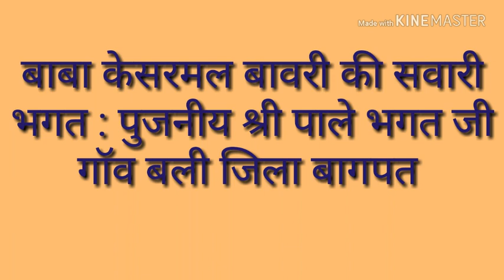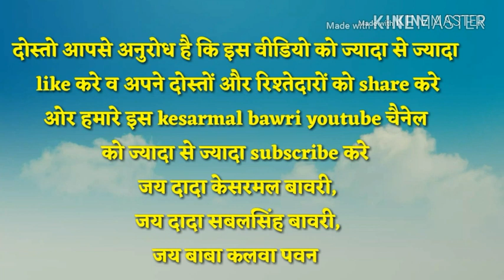केसरमल बावरी की सलामी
नमस्कार दोस्तों हम आपके लिए लेकर आते है भगतावल की विडियो, मनोरजन विडियो, बीमारी ओर उसके इलाज की विडियो हमारा मकसद किसी प्रकार का अंधविस्वास को बढ़ावा देना नहीं है नाही किसी समाज, धर्म या व्यक्ति की भावना को ठेस पहुचाना है ये विडियो केवल आपके मनोरजन, व जानकारी के लिए है अगर किसी भाई के पास अपने किसी प्रोग्राम की विडियो है ओर वो उसे हमारे द्वारा यूट्यूब पर डलवाना चाहता है या अपने प्रोग्राम की विडियो बनवाना चाहता है तो आप हमे वाट्सप्प कर सकते है दोस्तों मे एक इलेक्ट्रो-होमियोंपेथी चिकित्सक हु व इलेक्ट्रो-होमियोंपेथी द्वारा सभी बिमारियों जेसे पित्त की थेली की पथरी, किडनी की पथरी, पेशाब की थेली की पथरी, हर्निया, अपेंडिक्स, खूनी व सुखी बवासीर, बच्चेदानी की रसोली व गांठ का बगेर ऑपरेशन केवल दवाइयों द्वारा इलाज व शुगर, थाइरैड, मोटापा, नशे की लत, आदि सभी बिमारियों का किया जाता है  इलेक्ट्रो-होमियोंपेथी एक हानिरहित व पूर्णतया प्रकर्तिक चिकित्सा पद्धति है जिसका कोई भी साइड इफेक्ट नहीं है अगर आपको किसी भी बीमारी का ईलाज या सलाह की जरूरत है तो आप मुझे मेरे वाट्सप्प नम्बर 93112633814 पर अपनी रिपोर्ट भेज कर सलाह ले सकते है ओर अगर हमसे ईलाज करवाना चाहते है तो आपकी बीमारी के अनुसार आपकी दवाई कोरीयर द्वारा आपके घर भेज दी जाएंगी अंत मे वीडियो के नीचे लाल बटन को दबा कर हमारे चैनल को SUBSCRIBE जरूर करे | वीडियो को लाइक करे और अपने दोस्तों और रिश्तेदारों को व् अपने whatsapp ग्रुप में शेयर जरूर करे और बाबा जी का प्रचार करे |जय हो मेरे गुरु महाराज की, जय बाबा केसरमल बावरी की, जय बाबा सबल सिंह की, जय बाबा कलवा पवन की,